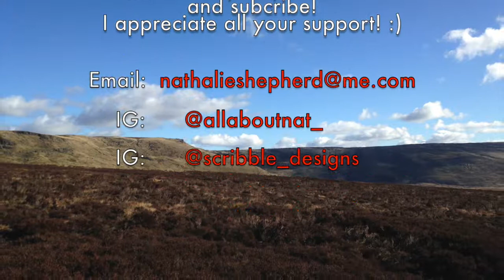WINNING AN OFF WHITE x NIKE SNEAKER RAFFLE PLUS REAL LIFE CHAT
Phone booth and sticker bundle
( Supreme, skate and All About Nat sticker pack)

Instagram (vintage and street wear):  @allaboutnat_
Instagram (Hiking):  @scribble_designs